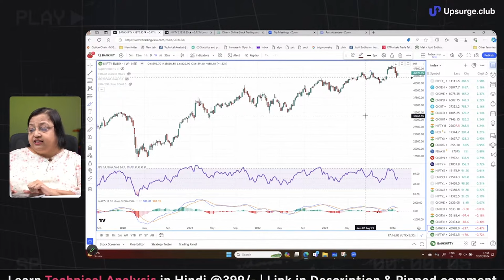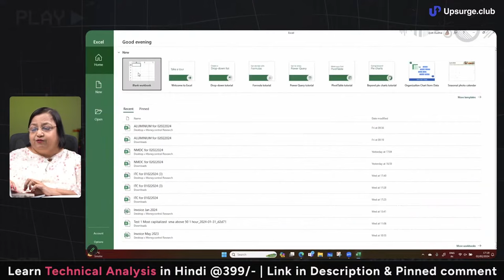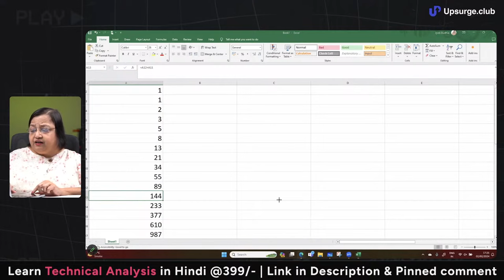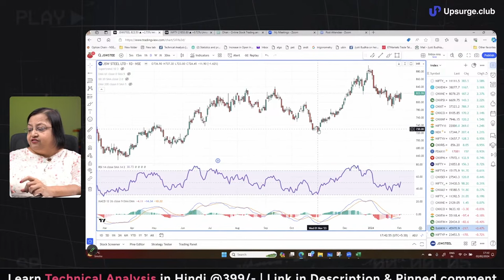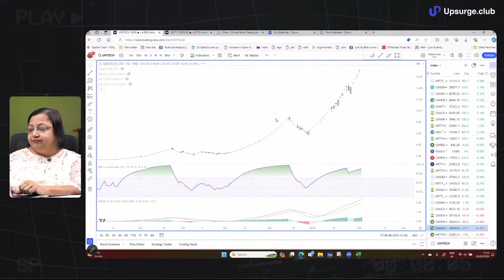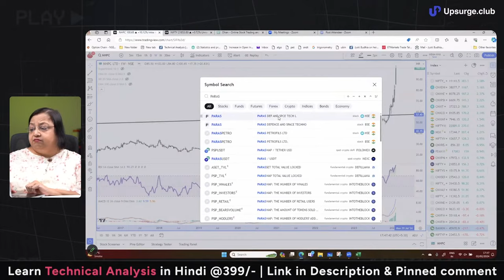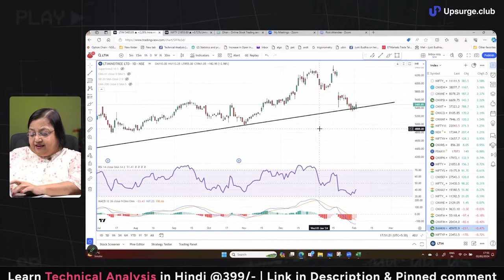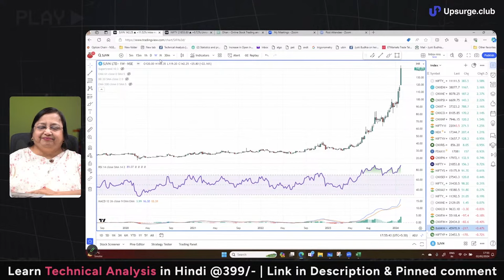🔴 Market Analysis (29 Jan - 02 Feb) ft. Jyoti Budhia | Nifty50 | Banknifty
In this live session, Jyoti Budhia Ma'am will help us get market analysis and also help us make better trading decision. As we know Nifty is at its peak making the markets more volatile, as a trader it becomes a situation of more caution.

One-stop solution to learn trading, investing & finance! We have curated 50+ courses to ensure you stand ahead of the race compared to your peers when it comes to stock market trading & investing. We are trying to spread financial learning in India, as it is one of the most important skills you should know in this evolving world.